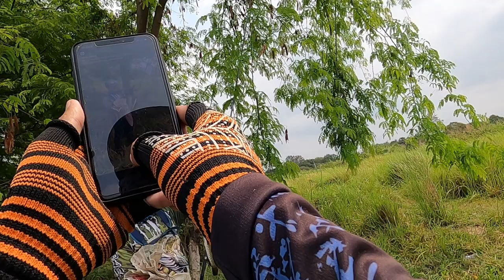បបក់ត្រីក្រោយវត្តចំពុះក្អែក​ | Fishing 20 March 2021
សម័យកូវីតជិតផ្ទះបានហើយ
អាចឧបត្ថម្ភថ្លៃសាំង ម្ហូបអាហារ មីកំប៉ុងតាមរយៈ ABA Acc ៖
-ABA 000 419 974 HOUR SOKLY